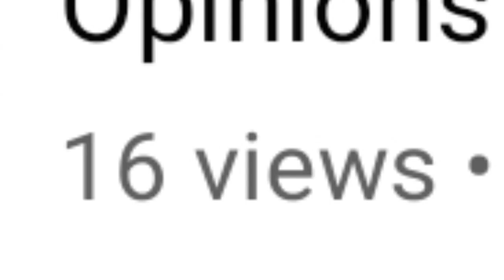its like a reward 🥲👍